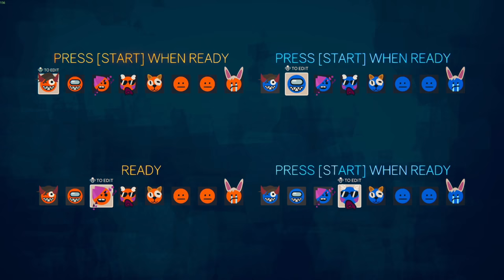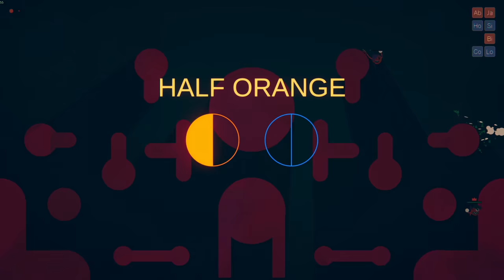THE UNDISPUTED CHAMPION OF THE WORLD! | Rounds (Mods + New Cards)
@Dead Squirrel
@Bryce Games - Bryce McQuaid

Greensboro, NC
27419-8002